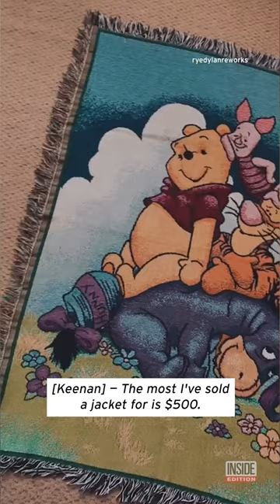Former Landscaper Makes Puffer Jackets Out of Old Sleeping Bags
Keenan Holcombe is on a mission to make clothes you can't find in stores using thrifted materials.